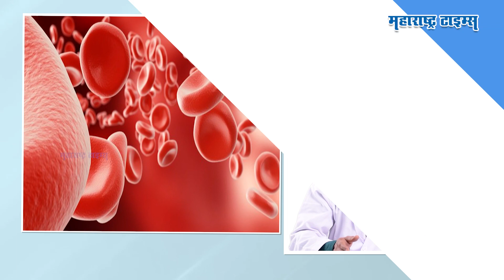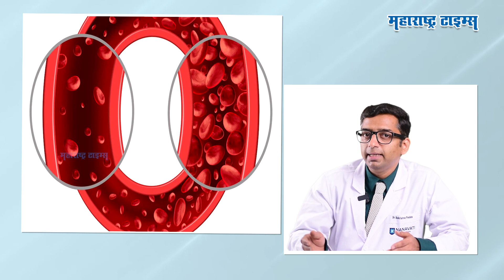Anemia Symptoms | हिमोग्लोबिन कमी होणं अ‍ॅनेमियाचं मोठं कारणं | Maharashtra Times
Anemia या आजाराची लक्षणं, कारणं आणि उपचार या सगळ्या बाबत डॉ. बाळकृष्ण पडते यांनी महत्वाची माहिती दिली आहे.